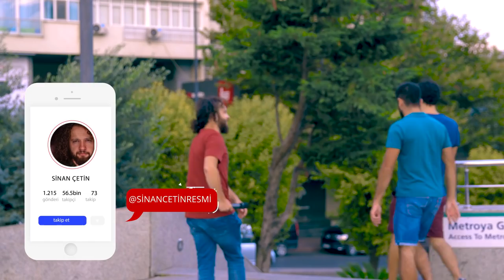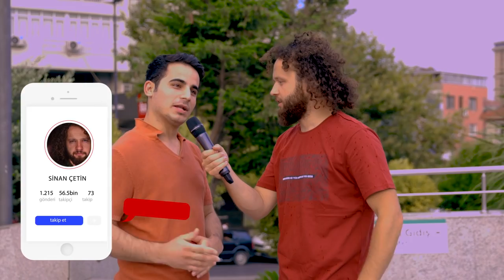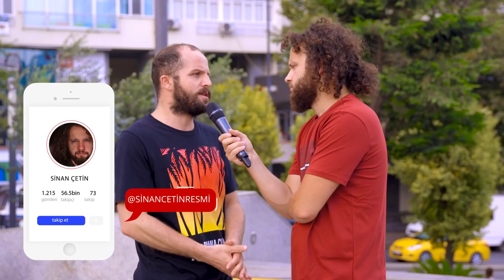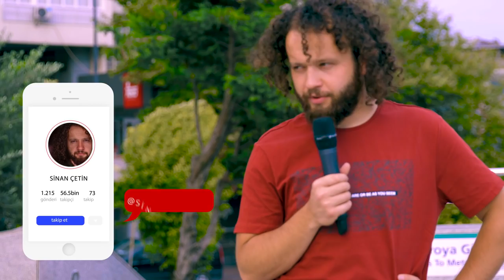Sevgilimle Sabah Namazı Kılmak İstiyorum - Eşinin Dindar Olması - Sokak Röportajı | Sinan Çetin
Sokakta sorduk sevgilini sabah namazına kaldırır mısın?
Çok ilginç cevaplar aldık, peki sevgili olmak günah mı?
Sevgili olmadan nasıl evleneceğiz?
İyi Seyirler..

müslim
inanç
düşünce
yaratılış
delil
müslüman
islamiyet